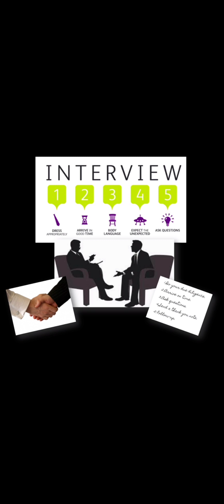CLASS-11(P.A) 30/09/21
RECRUITMENT & NITI Aayog